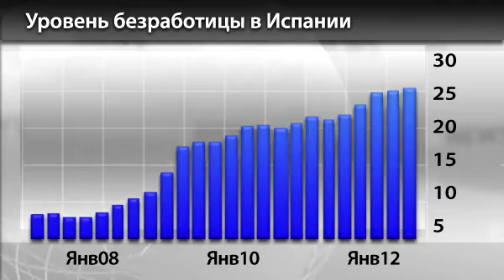Новости InstaForex 4 Декабря. Spain Asked for Bailout from Europe